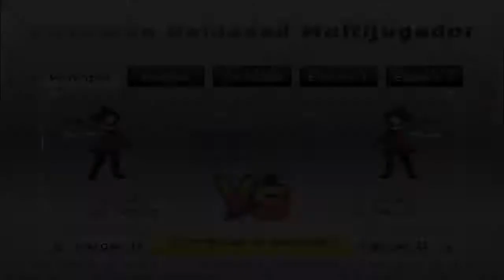Pokemon reloaded PvP No. 1